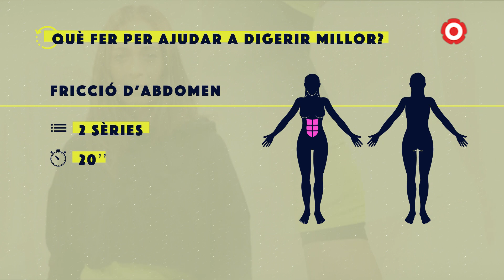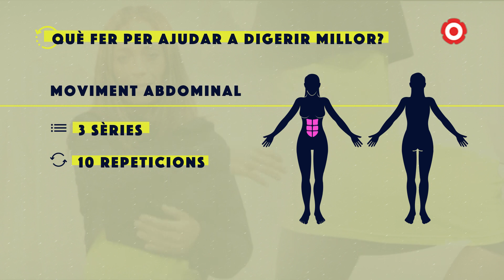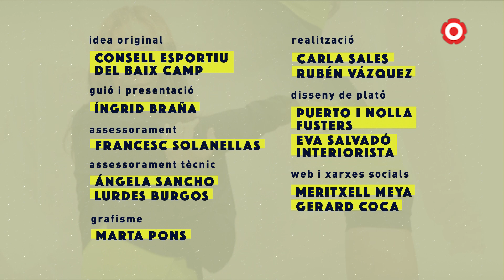12.1. Activa't | Per digerir millor